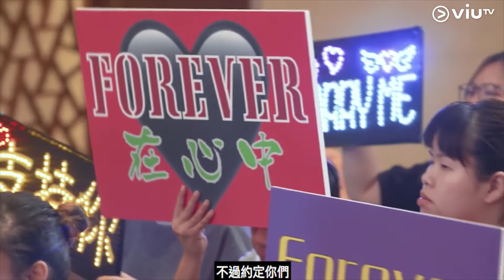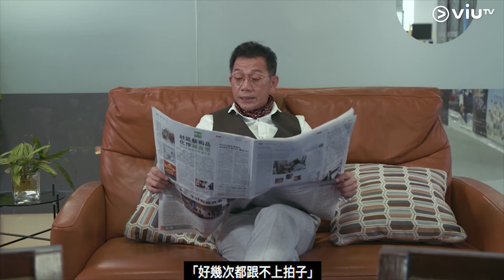《娛樂風雲》Ear Mon出事!陳永甩beat! 楊生：你有無見過羅文用Ear Mon呢？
【楊生突破盲腸!無Ear Mon就唱唔到?🎤❌】
歌手表現失準，有時就會話係因為Ear Mon出事，
之但係…以前嘅時代，以前嘅歌手，
見都未見過Ear Mon，點解可以保持水準？
楊生提出呢條問題，又有無人可以解答到？

ERROR MIRROR 廖碧兒 Bernice Liu 何啟華 DeeGor Ho Wu Hei Man 胡希文 Yoyo 郭嘉駿 Denis Kwok 193 李駿傑Jeremy
劉錫賢 邱士縉 Stanley Chun 梁業-肥仔 Edan Lui 呂爵安 TIGER 陳國邦 袁富華 Ben Yuen 李麗珍 駱振偉 Thor Lok Danny 陳炳銓 Donovan Chan 陳郁憲 譚凱倫HelenTam 黃奕晨 Dixon Wong 杜小喬 徐肇平 Shaopin Tsui 陳凱詠 Jace 阿妹 岑樂怡 Poki 吳保錡 Kathy仔